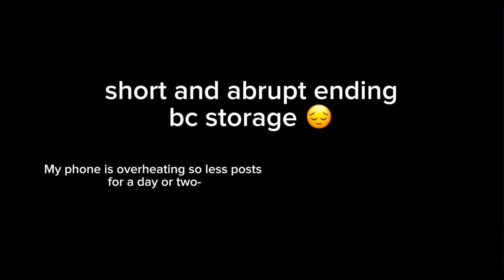MHA meets Afton Kids || Part Eight - REMAKE || SHORT (REASON AT END)